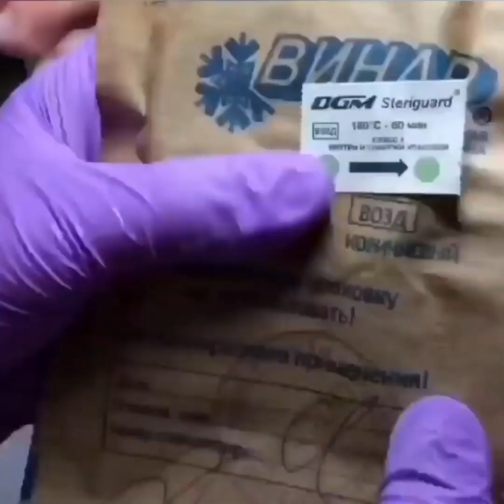Most Satisfying Pedicure Transformation 😱 best nail polish for toes 2022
cr:IG@nail_sunny
🔴 You can help the channel by donating to a Paypal account

💠 new channel makeup Compilation,
Nail art is an big world, so that the tastes of customers differ, and each one chooses what he loves from them white or nail polish art and each one chooses
fruit nail art, hello kitty nail art, There are those looking plaid nails and plaid nail art, or ballerina shaped nails, And also there are those who prefer
pink and white ombre nails and
static nails